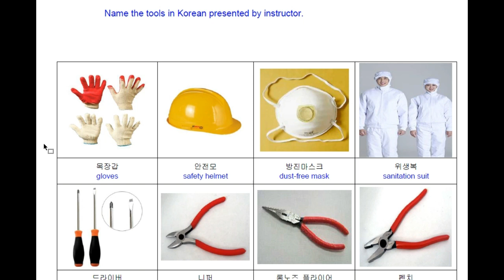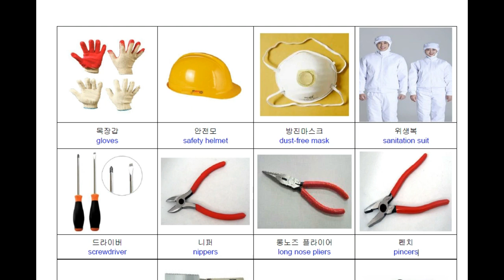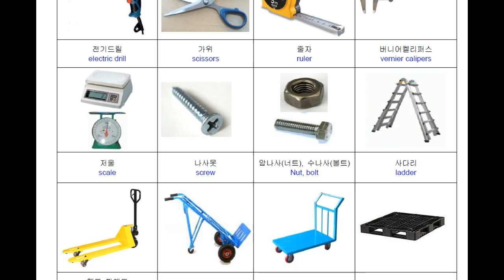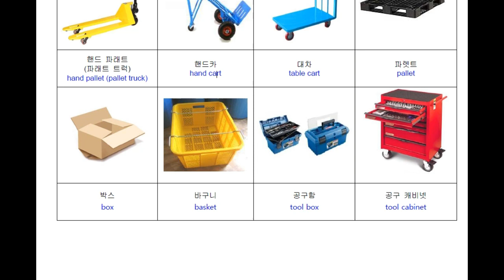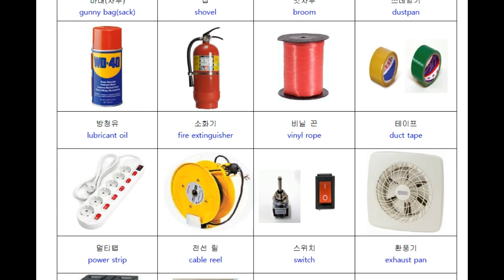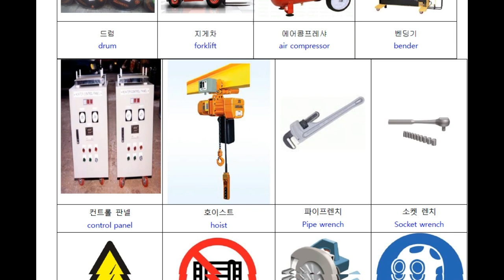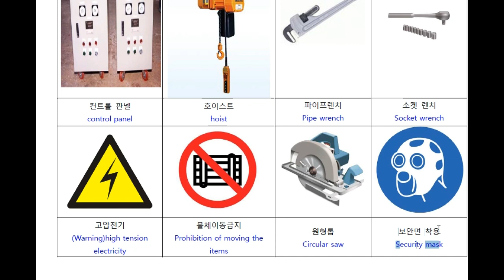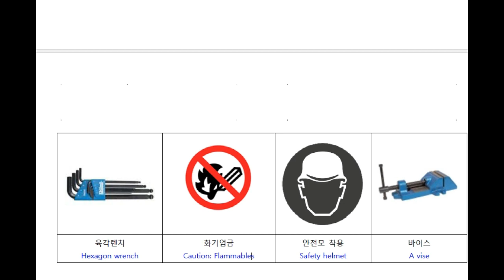EPS SKILL TEST TOOLS part 3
IN thie lecture we are going to learn about korean skill test tools